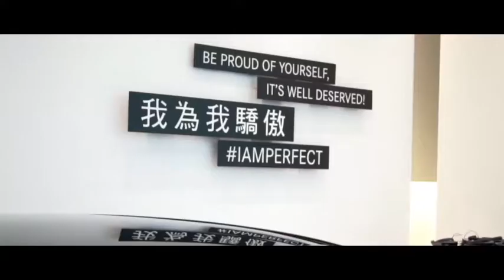【腕錶生活】「She's Mercedes 2018我為我驕傲 啟動新自我」活動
「She's Mercedes 2018我為我驕傲 啟動新自我」以鼓勵女性追求自主與自信的生活為目標，活動中安排廚藝、瑜珈、拳擊教學與自駕體驗活動，涵蓋各專業領域人才的5位與談人與38位女性嘉賓進行She’s inspired女力對話，暢談2018年的經歷與驕傲，藉由分享將女性情誼更緊密結合。